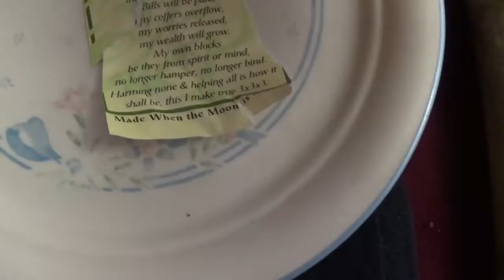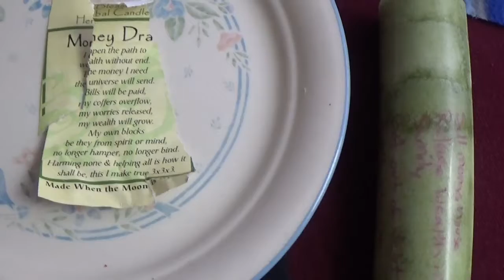How to Do a Simple Candle Magick Manifestation Spell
This is a video on how I prepare a simple candle magick spell using gemstones and crystals. This allows me to concentrate my desires and release them into the universe. After I have lit the candle I will watch as it burns and read signs regarding the flame and melted wax. I will then take the wax or glass from candles and leave them at a church (Holy/Sanctified Ground). After that I will try not to think or worry about my desires and will have faith that the Universe and God are working them out for me.